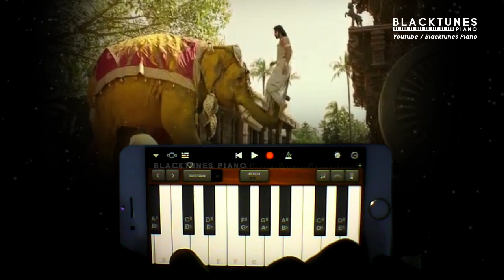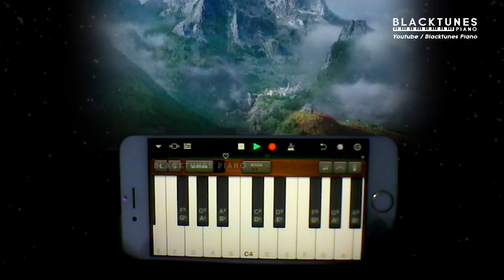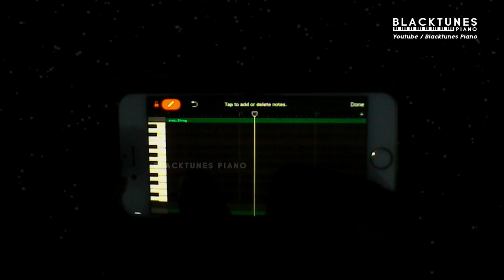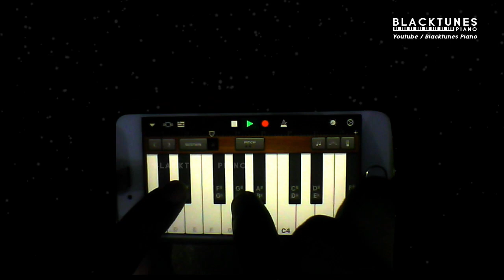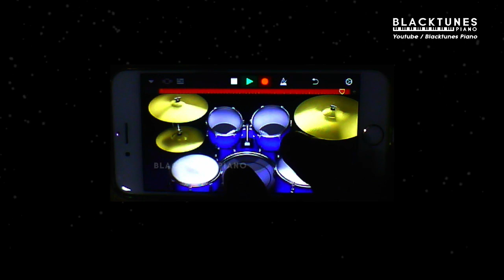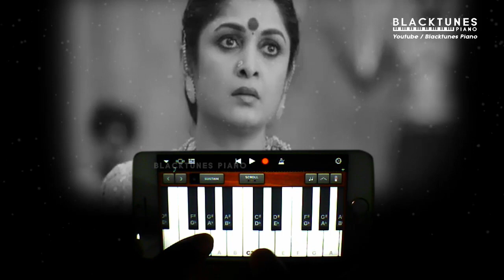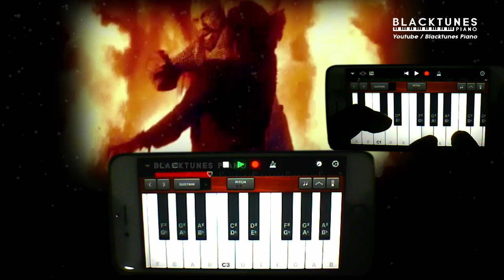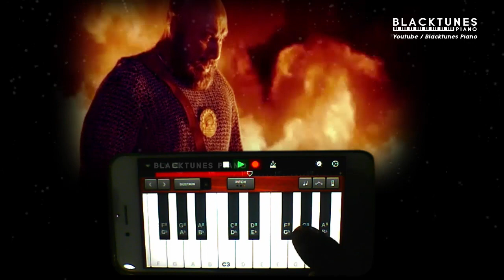Bahubali All BGM Piano | Bahubali Breakdown Series | Garageband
Bahubali all bgm cover with mobile piano app (Garageband)